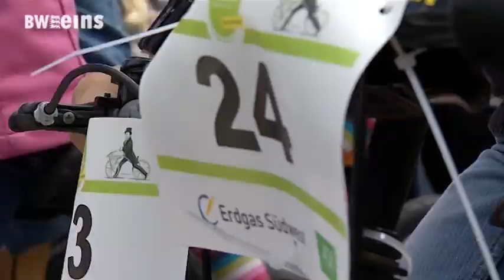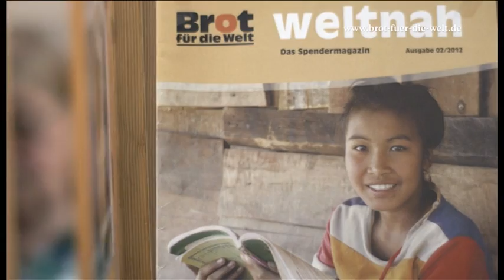Bweins Nachrichten 15.05.17